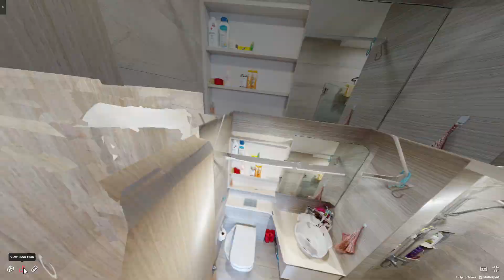High Park Residences 360 Virtual Tour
Looking for someone you can trust when it comes to buying or selling your property?

Look no further than Deborah Tan. With over 11 years of experience in property sales, she has the knowledge and expertise to help you navigate the real estate market with confidence.

Whether you're a first-time buyer or a seasoned investor, Deborah can provide you with the guidance and support you need to make informed decisions. She understands that buying or selling a property can be a daunting task, which is why she's committed to making the process as smooth and stress-free as possible.

With Deborah as your property sales consultant, you can rest assured that you're in good hands. She's dedicated to providing her clients with the highest level of service and is always available to answer any questions or concerns you may have.

So if you're looking for a trustworthy and reliable property sales consultant, look no further than Deborah Tan.